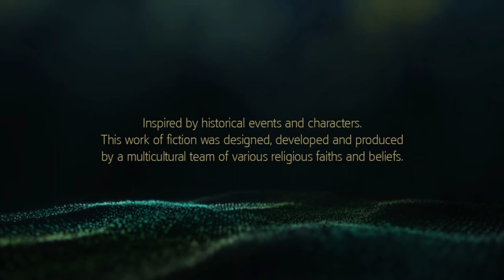Assassin's Creed IV: Black Flag (Xbox 360)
Game: Assassin's Creed IV: Black Flag
NA Release Date: October 29, 2013
Platforms: Xbox 360, PS3, WiiU, PS4, Xbox One
Developer: Ubisoft
Publisher: Ubisoft